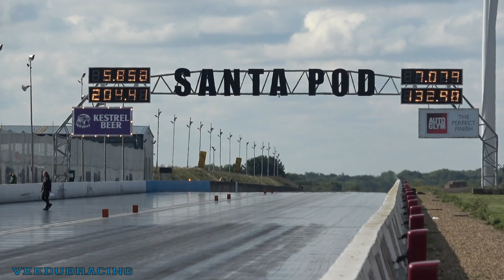1000+ BHP TOP FUEL BIKES AT SANTA POD RACEWAY - NATIONAL FINALS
The National Finals at Santa Pod Raceway had over 328 entries, and 100 of them were bikes, including these mental 1000+ bhp Top Fuel Bikes.
Now I know nothing about bikes, and Im afraid I can't tell you anything about this class. I think they all run 4 cylinder lumps burning nitromethane, but that is all I know. Feel free to correct me in the comments.  I also think the World Record is 5.50 @ 264mph. Maybe I should film a few more.

A few of the bikes dipped into the 5's with Neil Midgley getting a new PB of 5.85, and Alan Smith running a 5.93 @ 230mph.